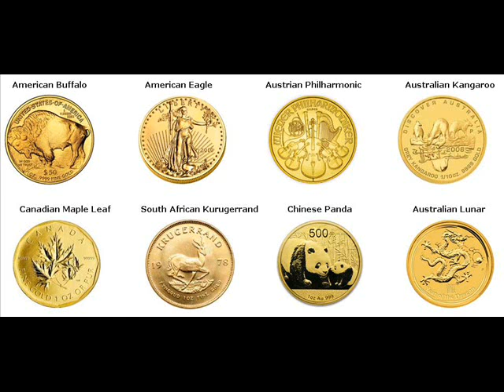Gold Bars For Sale Delafield Waukesha Wisconsin